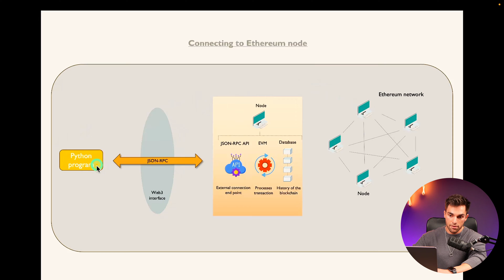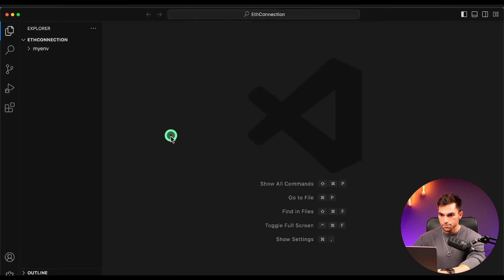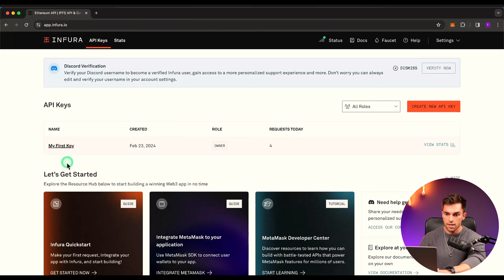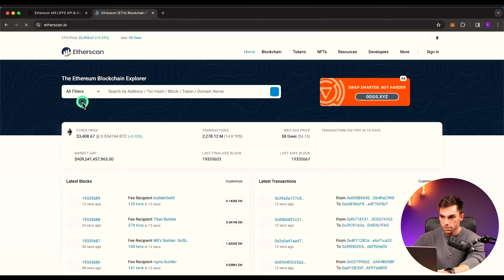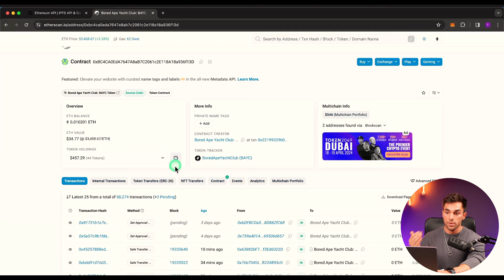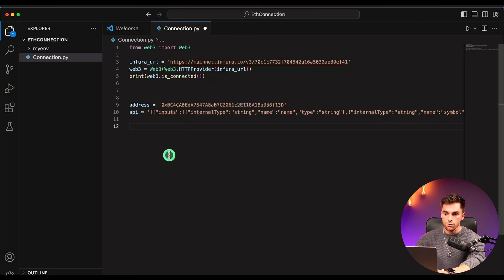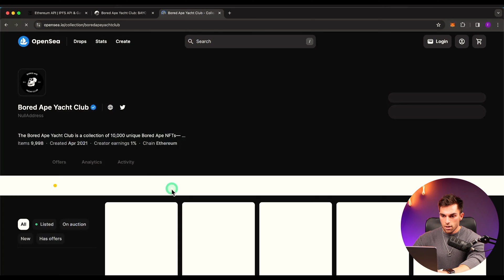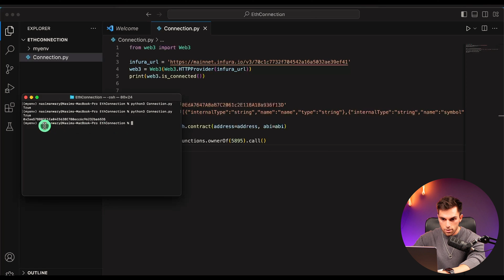Connect to Ethereum Smart Contract: Step-by-Step Guide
In this tutorial, we'll cover✅:

•. Brief explanation of Ethereum network
•  Setting up your development environment with web3.py
•  Connecting to an Etheream node using Infura
•. Writing and deploying code to interact with the Ethereum smart contract

Timestamp:
0:00 - Intro
0:09 - Ethereum network
1:28 - Setup development environment
4:16 - Infura connection
4:55 - Web3 code
6:44 - Etherscan search
8:03 - Connect to smart contract
9:46 - OpenSea
11:08 - Conclusion